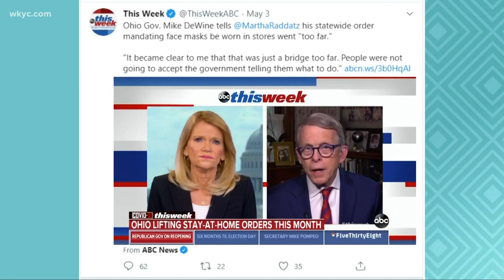Starbucks reopens with changes, Costco limits meat sales and DeWine talks listening and adjusting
May 4, 2020: Gov. Mike DeWine talks about listening and adjusting the mask mandate, Costco limits meat sales, and Starbucks has four ways you can get your caffeine fix. A lot is happening here in Cleveland. 3News' Stephanie Haney has everything you need to know in Monday's Clicking in Cleveland.

Starbucks reopening across US with big changes

Costco limits meat sales to 3 items per customer